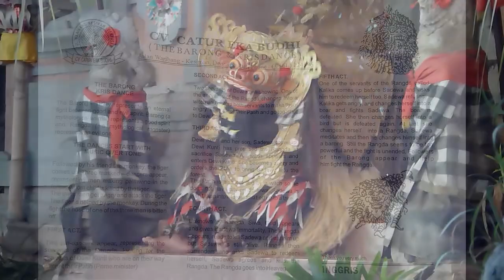Bali, Indonesia Barong Dance